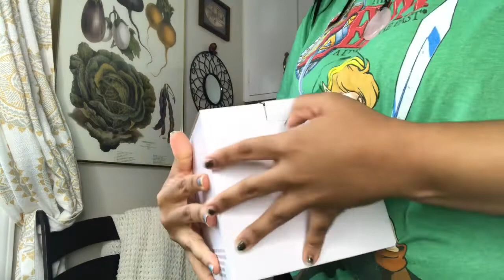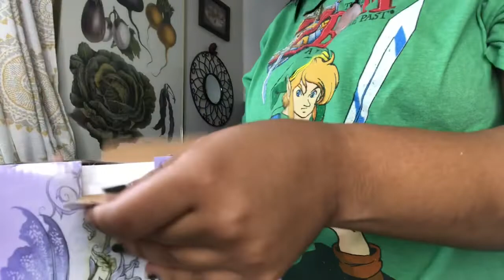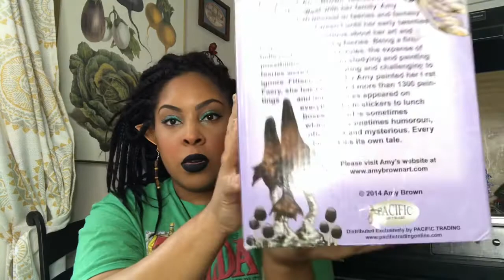🧝🏽‍♀️🌻 𝙵𝚊𝚒𝚛𝚢 𝚄𝚗𝚋𝚘𝚡𝚒𝚗𝚐 🧚🏾🍄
꧁🍄🧝🏾‍♀️✨𝙸 𝚜𝚊𝚠 𝚢𝚘𝚞 𝚏𝚘𝚕𝚕𝚘𝚠𝚒𝚗𝚐 𝚖𝚎 𝚒𝚗𝚝𝚘 𝚝𝚑𝚎 𝚠𝚘𝚘𝚍𝚜 𝚎𝚊𝚛𝚕𝚒𝚎𝚛✨🧝🏾‍♀️🍄꧂

woodlandelf_witch#7675

Link to purchases :